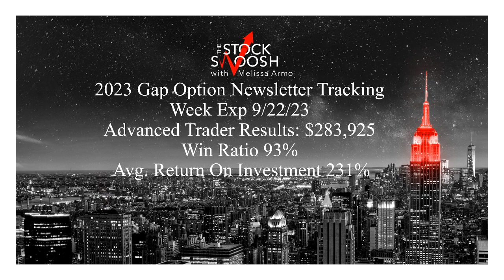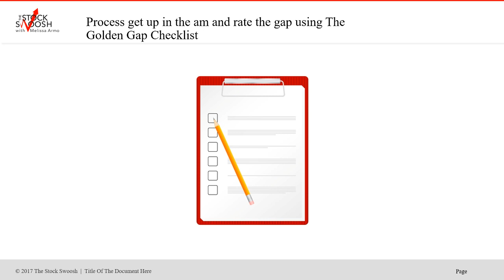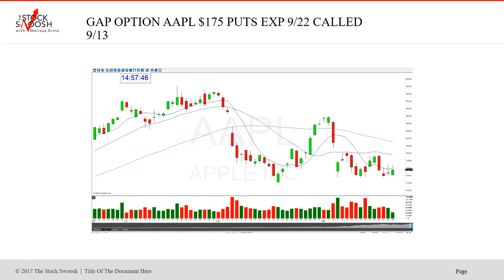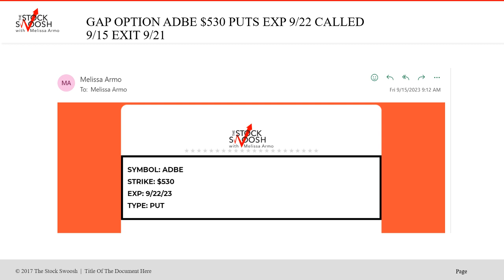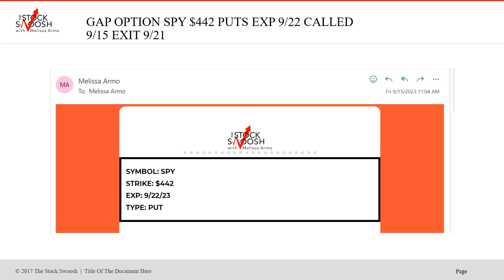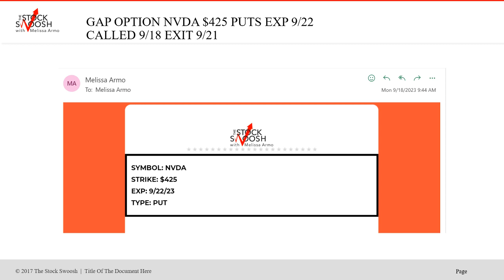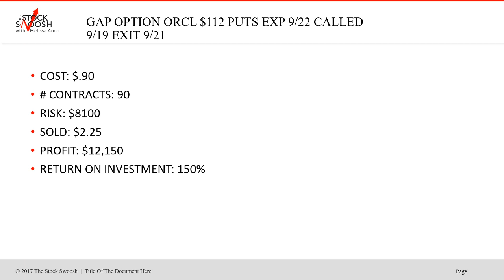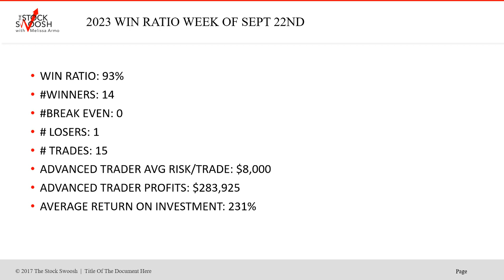One Week Of Trades On The Gap Options Newsletter Week Exp 9/22/23 Advanced Trader Results $283,925